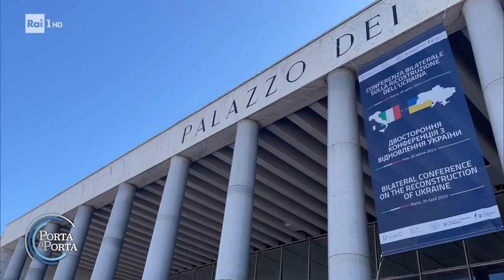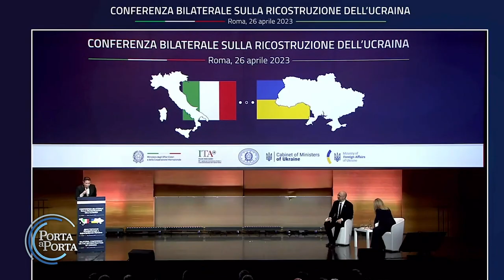Giorgia Meloni incontra a Roma il primo ministro ucraino Shmyhal - Porta a porta 26/04/2023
- La presidente del Consiglio Giorgia Meloni ha accolto il primo ministro ucraino Denys Shmyhal alla Conferenza Bilaterale per la Ricostruzione dell'Ucraina organizzata a Roma